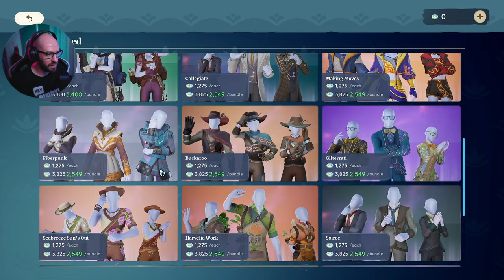The Ancient Vault is Activating - Palia ( Day 04 )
🛍  PLAY PALIA USING THE LINKS BELOW  🛍